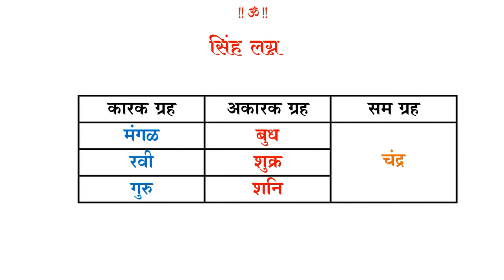५७ - सिंह लग्नातील कारक व अकारक ग्रह । ऍस्ट्रोगुरु डॉ ज्योती जोशी । ज्योतिषशास्त्र शिका ऑनलाईन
सिंह लग्नाच्या पत्रिकेमध्ये मंगळ हा ग्रह चतुर्थ व नवम स्थानाचा स्वामी आहे. ज्योतिषशास्त्रानुसार पत्रिकेतील चतुर्थ स्थानावरुन मातेचे सुख, जागा, वास्तू आदी गोष्टींचा बोध होत असतो. तसेच पत्रिकेतील नवम स्थानाला भाग्याचे स्थान म्हटले जाते. सिंह लग्नाच्या पत्रिकेत मंगळ चतुर्थेश व नवमेश असल्यामुळे योगकारक ग्रह ठरुन जातकाला शुभ फळे प्रदान करतो. थोडक्यात सिंह लग्नाच्या पत्रिकेसाठी मंगळ हा ग्रह कारक ग्रह ठरतो. त्रिकोणाचा स्वामी असल्यामुळे मंगळ अधिक बलवान होऊन त्यांची शुभ फळे देण्याच्या क्षमतेत वाढ होते. त्यामुळे मंगळ आपली महादशा किंवा आतंरदशेमध्ये जातकाला वास्तु, जमीन, मालमत्ता, वाहन आदी गोष्टींचे सुख प्रदान करतो. याशिवाय सर्वप्रकाची भौतिक सुखे सुद्धा जातकाला मंगळाच्या कृपेमुळे मिळतात.

प्रश्न १- सिंह लग्नाच्या पत्रिकेत गुरु ग्रह कोणत्या स्थानाचा स्वामी आहे ?

A. पंचम - अष्टम

B. सप्तम - दशम

C. प्रथम - तृतीय

D. दशम - द्वादश

प्रश्न २- सिंह लग्नाच्या पत्रिकेसाठी चंद्र ग्रह कशी भूमिका घेतो ?

A. अशुभ

B. सम

C. कारक

D. योगकारक

प्रश्न ३- सिंह लग्नाला राजयोग कारक ग्रह कोणता ?

A. बुध

B. रवी

C. मंगळ

D. शुक्र

प्रश्न ४- शुक्र ग्रह सिंह लग्नाच्या पत्रिकेत कोणत्या स्थानांचा स्वामी आहे   ?

A. द्वितीय  - सप्तम

B. तृतीय - दशम

C. अष्टम - चतुर्थ

D. प्रथम - सप्तम

प्रश्न ५- शनि  ग्रह सिंह  लग्नाच्या पत्रिकेसाठी कसा आहे ?

A. मिश्र

B. कारक

C. अकारक

D. सम

55 ) मिथुन लग्नातील कारक ग्रह